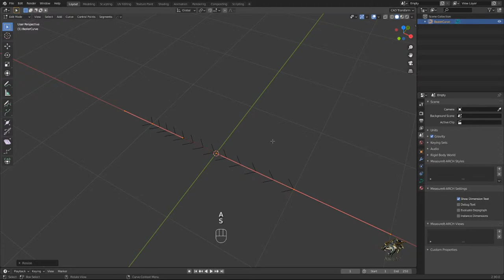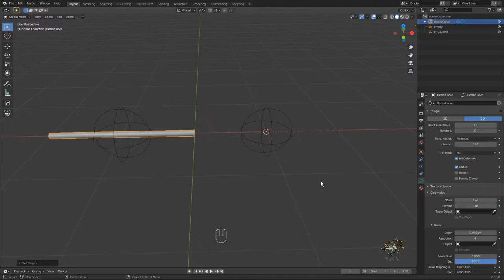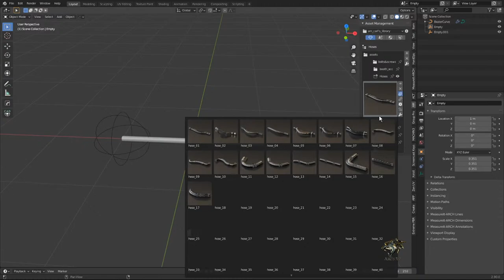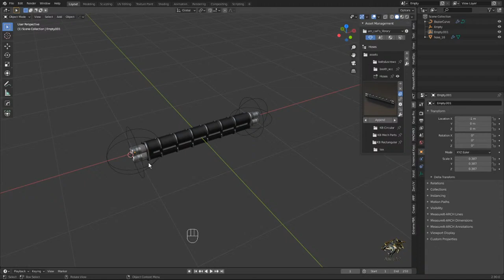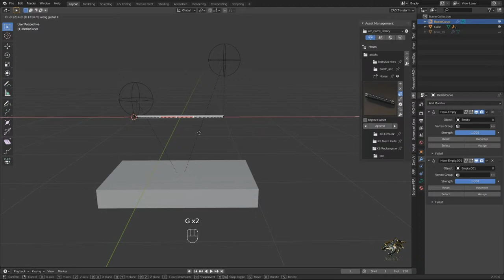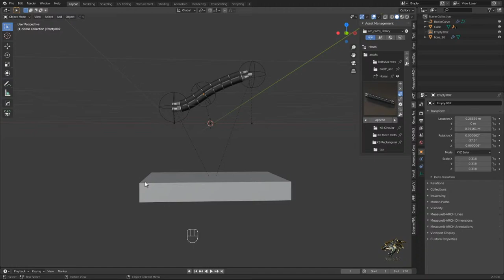Rigging Splines and just about any cable 😅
Blender 2.9.0 rigging